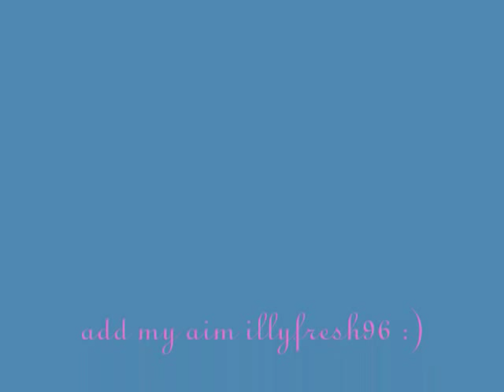asia lynn & aaliyah d3-tip toe w/ lyrics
Imma bad bitch
[Chorus]
ima bad bitch and i tiptoe hoe, tip tiptoe hoe tip tiptoe hoe.ima bad bitch and i tip toe hoe i tip toe hoe tip tiptoe hoe.

[intro for aaliyah d3]
x4(Free PC Free J creasey) (smurf f 3rd)
Smurf f 3rd and I leave to 3, smurf f 3rd and I leave to 3, smurf f 3rd and I leave to 3, smurff f 3rd and lili d3,
aaliyah d3 on dis j hawk beat finna kill off all you bitches and put you to sleep, drop dhat cascatte six feet deep lili d steez not the smell of weak, matter of fact it jus ally speak, got cha boyfriend tryna throw me in the sheets, like how she bitch when i get out im dhem streets, she know i be at the mall every week ,cuz my clothes i can never repeat, gucci on deck, juicy on my neck.got these bitches in a crash reek, the name rings bells, bring bitches hell,cuz dey niggaz keep flooding my mail, gots they niggahs under my spell , for instance no blind can see, cash money lili and you know about me

[chorus]

[asia lynn]
i tiptoe wen i step in tha club, ima bad bitch so deez niggaz show me love, deez bitches steady hatin, dey some pigeons ima dove, wen dey see asia lynn its a rap dhey know whats up, imah shake my little ass on da dance floor,im killin dese girls im like a fuckin world war,im maxed out, pour some goose in my cup oh im turnt the fuck up, im finna act the fukk up, roll dat shit nigga pass that blunt, and yes ima stunt wit my jimmy Choo pumps, and yes i simply roll wit tha best, asia lynn breaks necks I put these bitches to rest, and all deez niggas wifeys wanna be like me, i tiptoe hoe i'm the baddest in dese streets, mac on deck bobby brown on my eyelids, i advise all bitches at home not to try this
[chorus]
Tip toe [*7]
immah bad bitch[*4]
tip toe[*3)